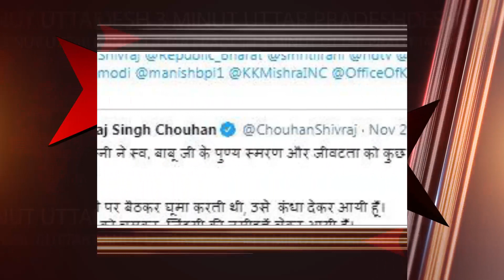मध्य-प्रदेश की25 बड़ी ख़बरें... | MPBharat | MadhyaPradesh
मध्य-प्रदेश की 25 बड़ी ख़बरें... | 3 दिसंबर 2020 | MPBharat | MadhyaPradesh